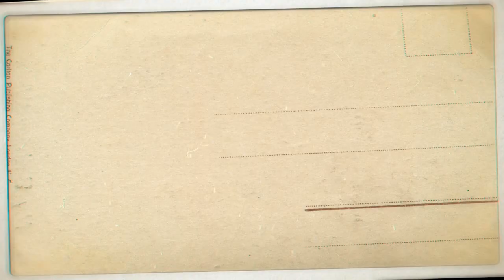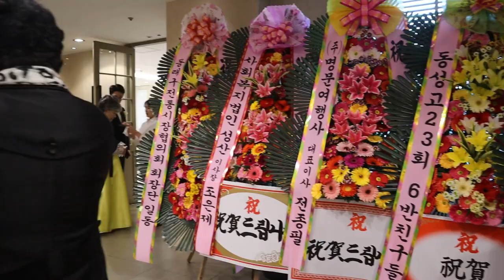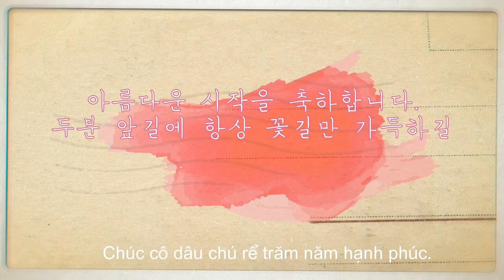Đám cưới Hàn Quốc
Theo dõi mình tại:
Follow me at: